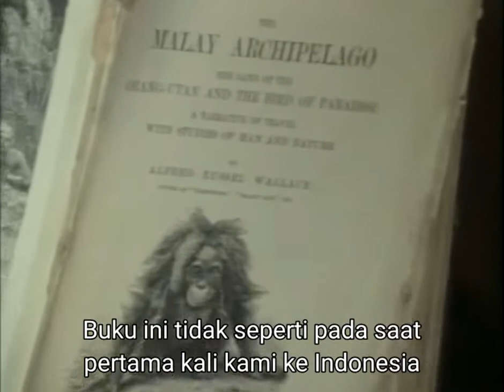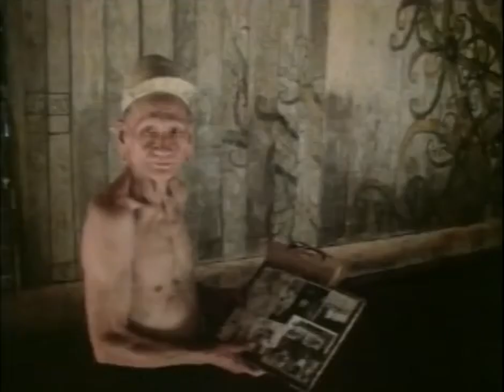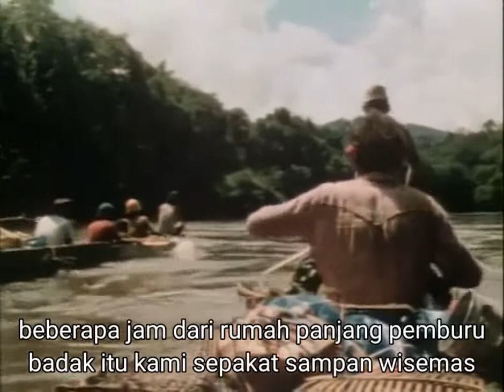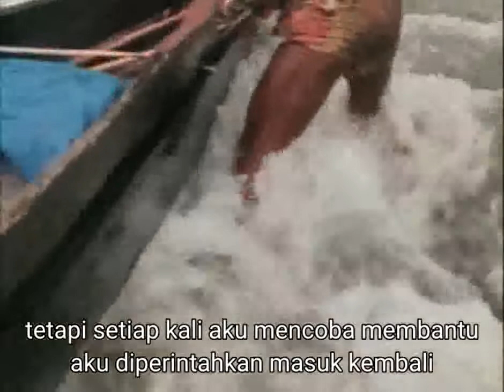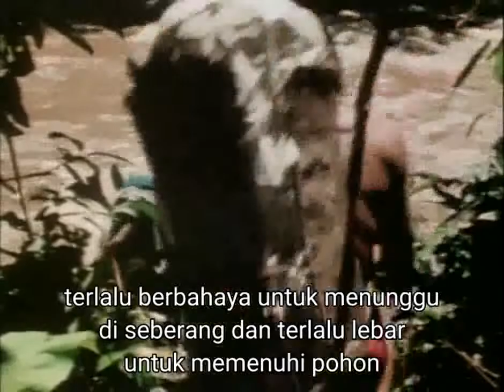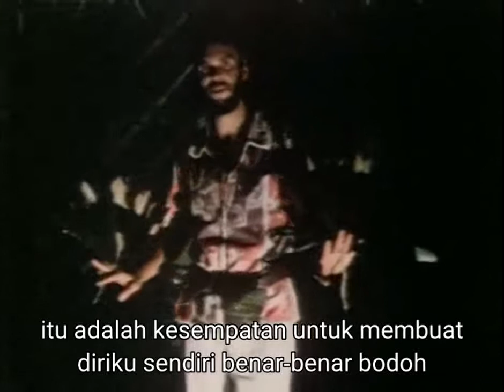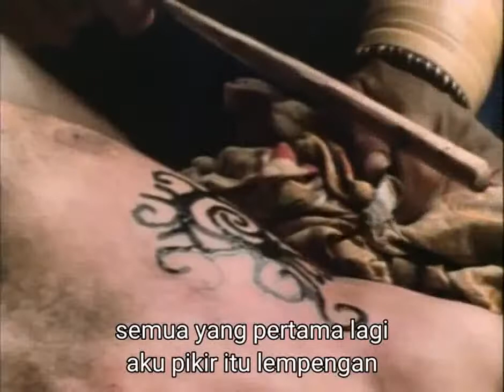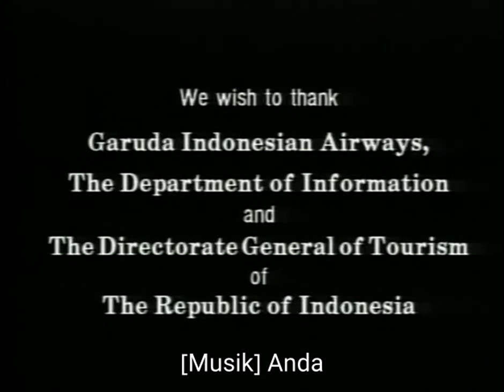Para Pengelana Mimpi Borneo - Lorne & Lawrence Blair (1988) The Ring of Fire: An Indonesian Odyssey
Dream Wanderers of Borneo - Lorne Blair & Lawrence Blair (1988) The Ring of Fire: An Indonesian Odyssey.

Volume 4 dari seri spektakuler ini mengikuti Blair bersaudara saat mereka menjelajahi kepulauan misterius Indonesia, kali ini menantang bahaya hutan lebat untuk mengunjungi Punan Dyaks of Borneo.

Selama 800 mil melalui hutan hujan yang belum dipetakan, dengan kano dan berjalan kaki, keluarga Blair mencari – dan menemukan – suku “pengembara impian” terakhir dari suku Punan Dayak nomaden, yang diyakini tidak ada lagi.

The Ring of Fire: An Indonesian Odyssey adalah serangkaian lima film dokumenter yang mendokumentasikan perjalanan sepuluh tahun dua pembuat film, bersaudara Lorne Blair dan Lawrence Blair, melalui kepulauan terbesar dan paling tidak dikenal di dunia. Dibiayai oleh Ringo Starr, Blair Brothers tiba di Indonesia dari Inggris pada tahun 1972. Kepulauan Indonesia masih didominasi oleh paganisme kuno dan Blaire Brothers menghabiskan lebih dari dua dekade mendokumentasikan ekologi pulau dan kepercayaan spiritual masyarakatnya. Salah satu hasil utama adalah serial televisi BBC/PBS yang dinominasikan Emmy Ring of Fire, sebuah karya besar petualangan modern dan film etnografi. Dipotong dari 80 jam film 16mm dalam produksi bersama dengan WGBH, Boston, RING OF FIRE diproduksi, disutradarai dan difoto oleh Lorne Blair dan diproduksi bersama dan ditulis oleh Lawrence Blair.